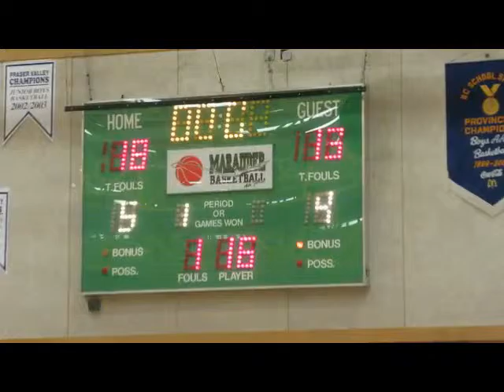SRT VS PITT MEADOWS, PART 2 JUNIOR BOYS BASKETBALL, TUESDAY FEB 9th, 2016